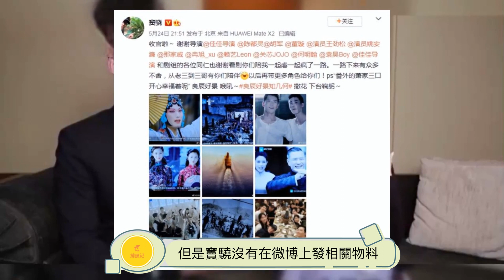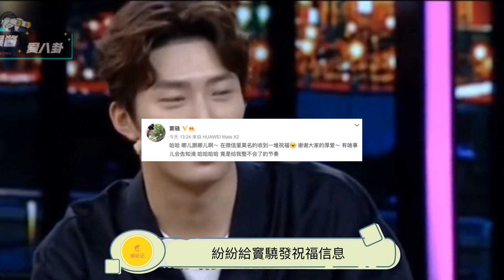何超蓮坐竇驍腿上秀恩愛，真的好甜，結婚看起來是板上釘釘的事情了！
竇驍 何超蓮 情人節秀恩愛，兩個人在雪地裡合照太浪漫了，竇驍一頭黃色頭髮，變樣了，差點沒認出來，何超蓮坐在男友竇驍大腿上比心，兩人看起來好幸福。